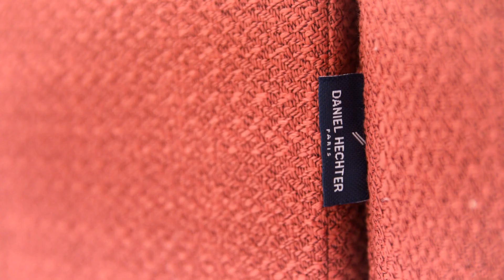Sowden canapés 1/2/3 places ( existe aussi en convertible )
Le modèle SOWDEN possède un charme discret, intemporel et néanmoins contemporain. Son allure sculpturale suscite la curiosité, ses passepoils subliment et son confort émerveille. L’ensemble des modèles Sowden existe aussi avec le système modulaire / convertible de Daniel Hechter Home, qui vous permet de personnaliser le mobilier selon vos envies.